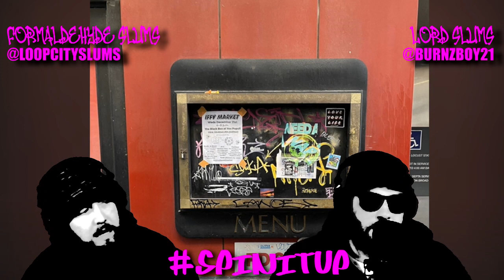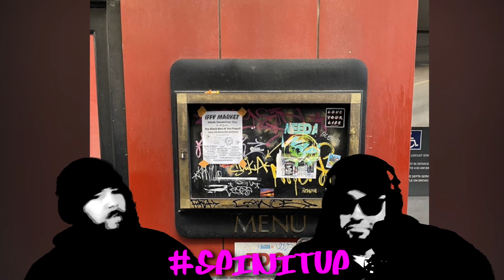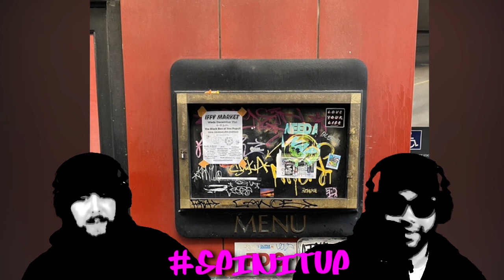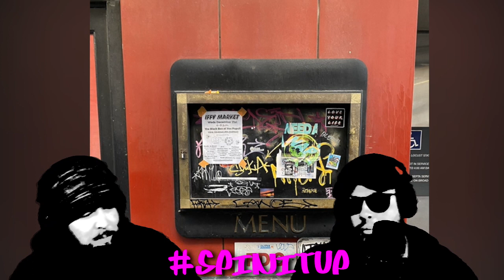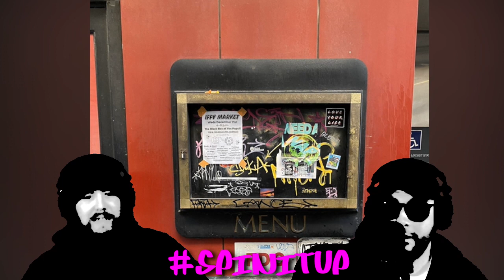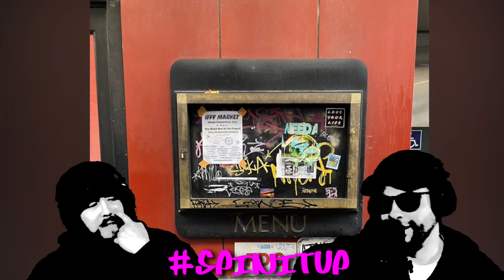SPINITUP X INSMNC 2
LAST NIGHT - INSMNC

Available first on Twitter.